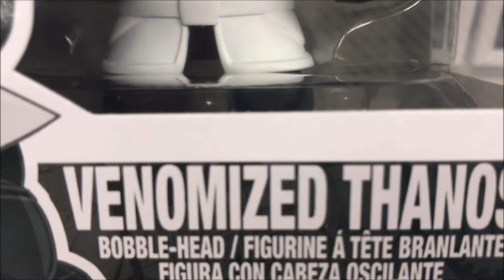Marvel Venomized Thanos Funko Pop Vinyl Figure Out The Box Detailed Look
THE HULK INFINITY GAUNTLEY FUNKO POP 6'

Toy Story Funko Pops

Marvel TheAvengersEndgame War Machine Amazon exclusive